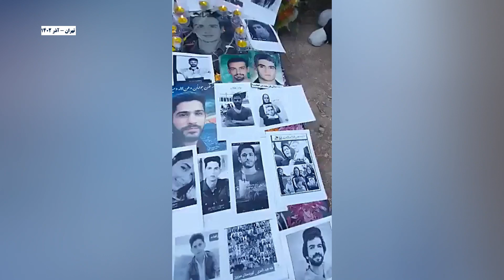گرامیداشت یاد جان‌باختگان راه آزادی بر مزار مصطفی کریم‌بیگی از کشته‌شدگان اعتراضات ۸۸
تهران - آذر ۱۴۰۲